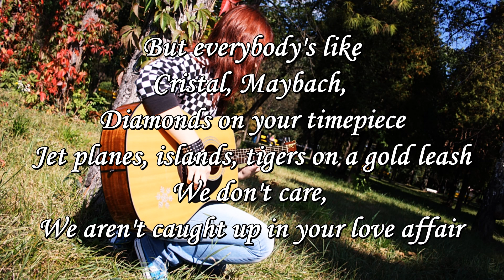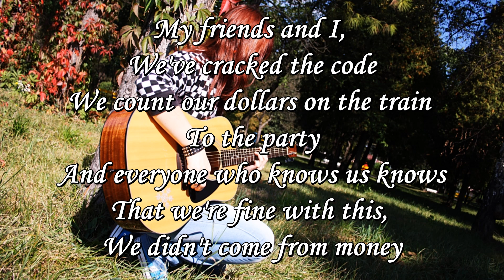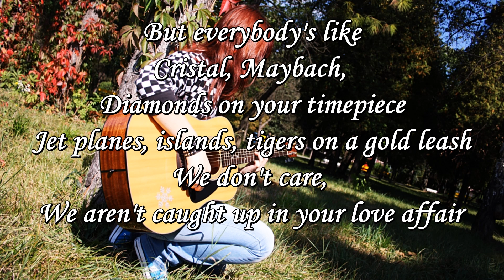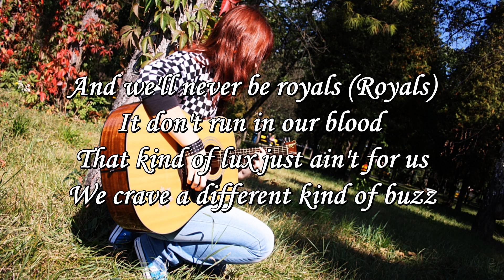Lorde - Royals (Acoustic Karaoke Instrumental With Lyrics)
My custom karaoke guitar instrumental cover of the song Royals by Lorde (with lyrics).

Feel free to use it in your acoustic/vocal covers, but please credit me. :)